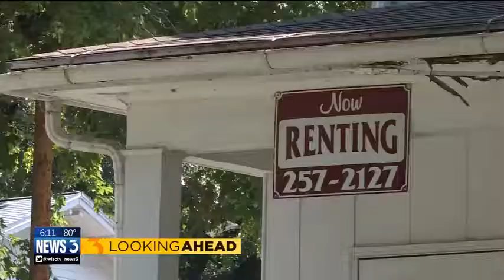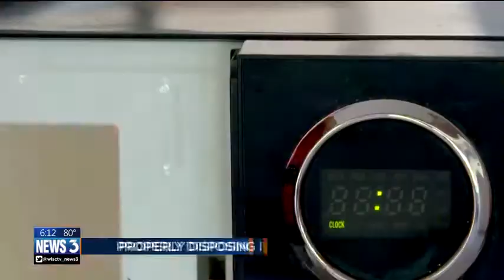Improperly disposing items during move-out can leave landlords with fees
We're less than a week away from Madison move out day. Landlords are asking tenants to properly dispose of items so as renters move away they're not stuck holding a bill.